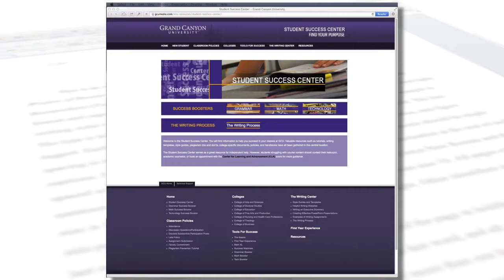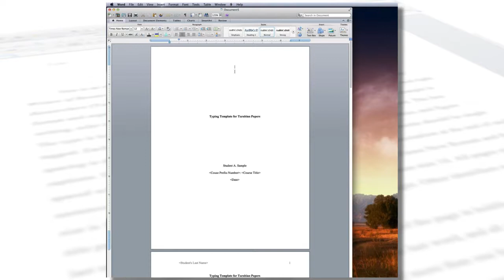2 Using The Turabian Template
This tutorial will cover the basic format required for all papers submitted to GCU courses that require use of the Turabian style and will utilize Microsoft Word 2013 for a Mac computer. Most of the features and commands demonstrated in this tutorial are available in earlier versions of Microsoft Word for both Mac and Windows computers but may be found in different locations.